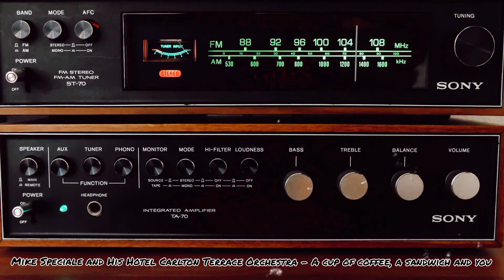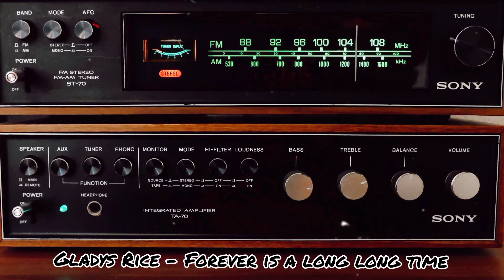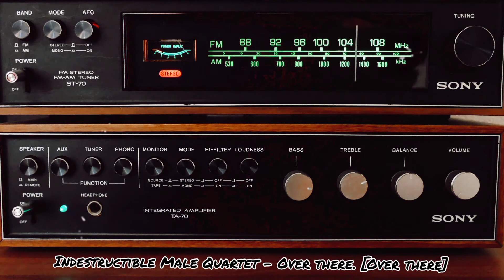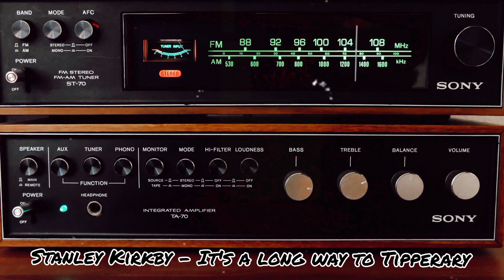lo-fi wax cylinder radio - beats to relax / fight the ottoman empire to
Wax Cylinder recordings from the University of California, Santa Barbara Library.

Radio video from Anthony on Pexels.